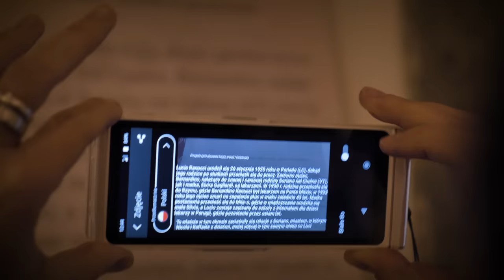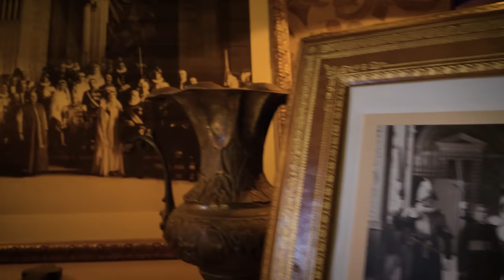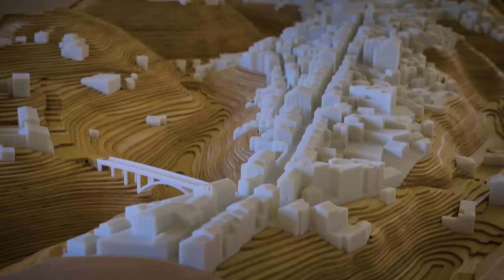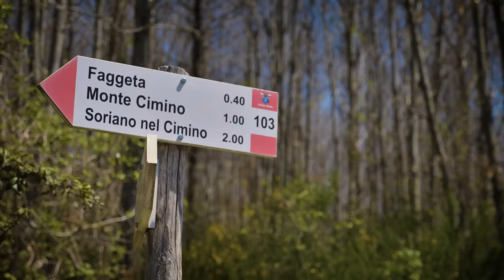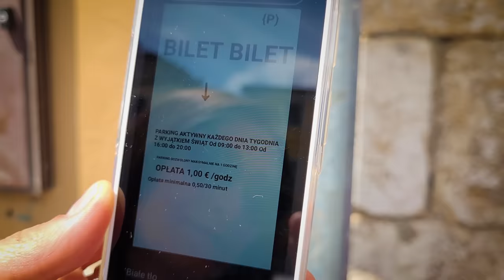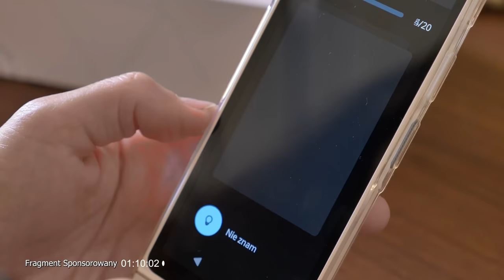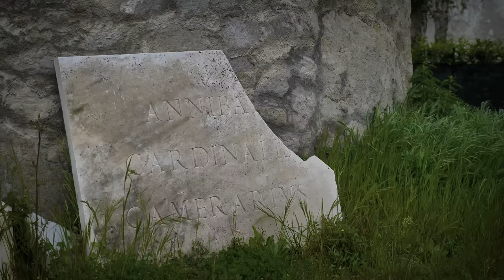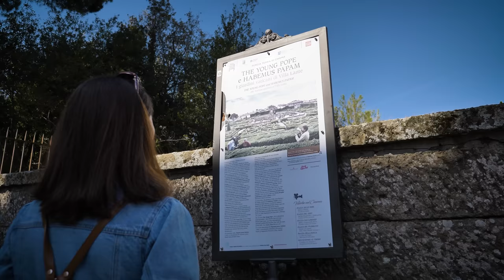Niesamowite PAŁACE I OGRODY w sercu Włoch. Tuscia, zbyt wiele osób ją pomija!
Kolejny odcinek naszej "serii włoskiej" opowiada o regionie Lacjum a konkretnie pałacach, zamkach i niezwykłych ogrodach w Tuscii. Okolicach Viterbo i nie tylko. Villa Lante, Palazzo Farnese, Castello Ruspoli czy Soriano nel Cimino.

Materiał powstał dzięki wsparciu partnera, polskiej firmy VASCO Electronics, producenta translatora Vasco V4, który widzowie mogą zakupić 5% taniej z kodem motyle5

Spis treści:
0:00 Rozpoczęcie
2:38 Vignanello, Castello Ruspoli
6:00 Palazzo Farnese Caprarola
11:50 Monte Cimino
13:25 Moduł partnera - VASCO
18:15 Soriano nel Cimino
23:08 Villa Lante Bagnaia
23:30 Lago Bolsena, Capodimonte

Muzyka:  ArtList.